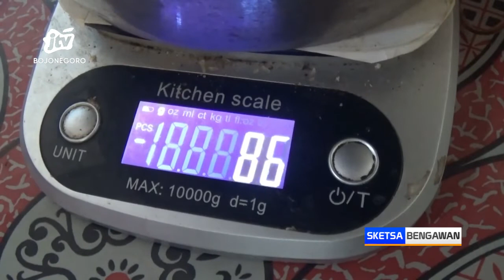Renyah dan Gurihnya Krupuk Rambak Cumi Khas Tuban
TUBAN - Kabupaten Tuban terkenal dengan hasil laut yang melimpah. Melihat ini, seorang wanita berinovasi membuat krupuk rambak berbahan kulit cumi-cumi. Tak kalah dengan krupuk rambak berbahan kulit sapi atau kulit kerbau, krupuk cumi ini juga memiliki rasa yang enak, gurih, dan harganya lebih ekonomis.